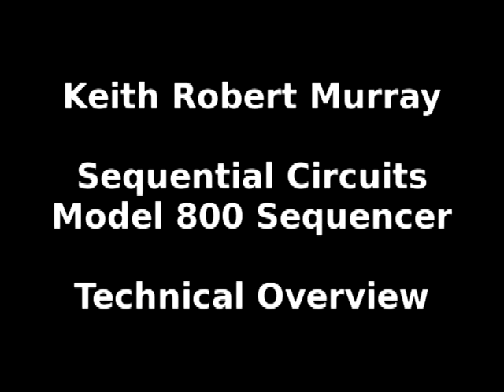Sequential Circuits Model 800 Sequencer Technical Overview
Technical overview of the Sequential Circuits Model 800 Sequencer.